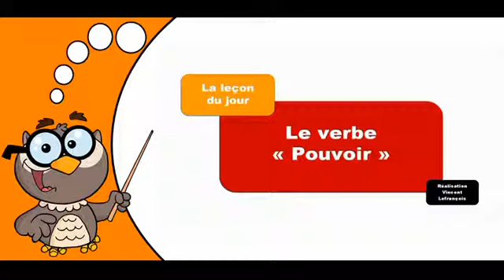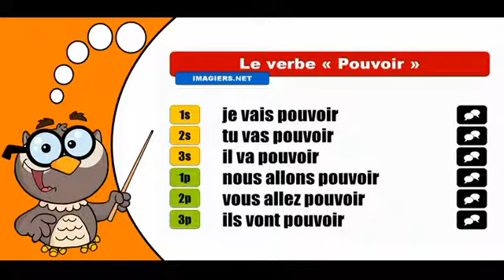تعلم تصريف الافعال الفرنسية # Pouvoir # Futur proche